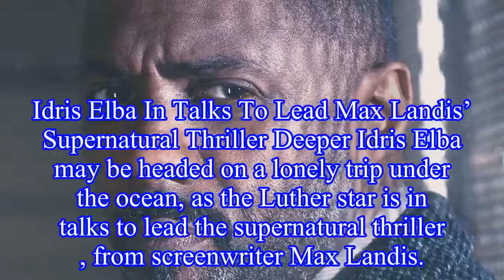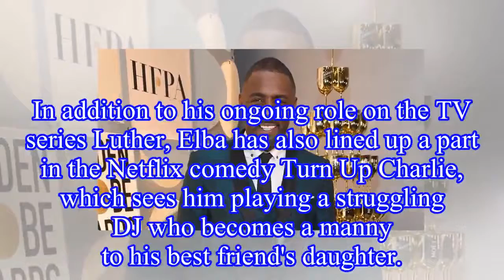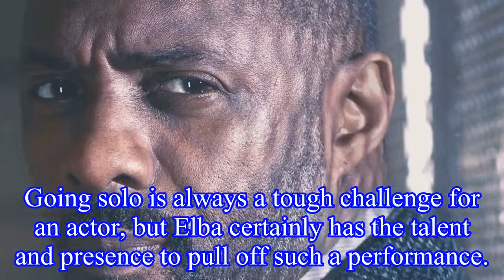Idris Elba In Talks To Lead Max Landis’ Supernatural Thriller Deeper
Idris Elba In Talks To Lead Max Landis’ Supernatural Thriller Deeper Idris Elba may be headed on a lonely trip under the ocean, as the Luther star is in talks to lead the supernatural thriller , from